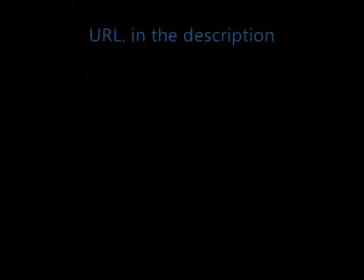watch video and read description:D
new account!